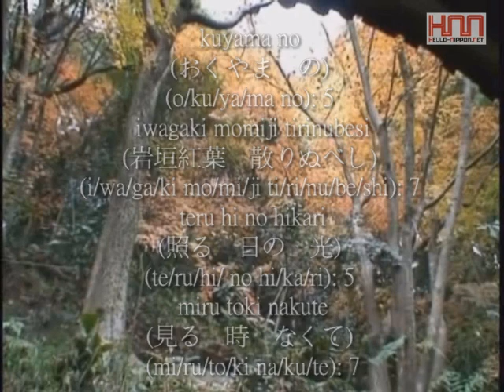[ Hello-Nippon.net ] Autumn colors of Eikando temple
Eikando temple is is famous for autumn.Shinsho a disciple of Kukai built 853 years.Crowded with many people every late November.
Adress:48 Eikando-cho, Sakyo-ku, Kyoto